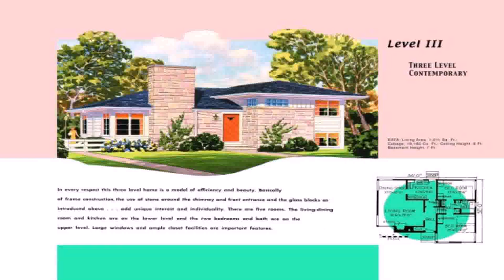Ranch Style House Vs Rambler (see description) (see description)